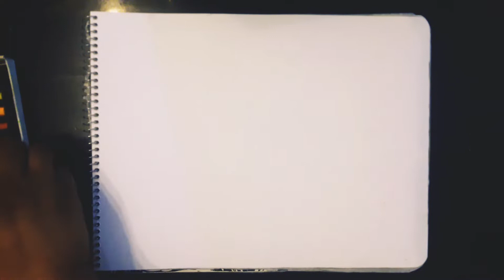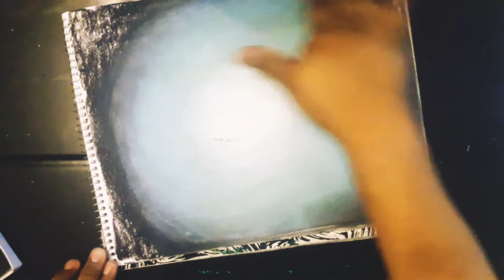Gis pastel Lonely Tree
Aprende a dibujar un paisaje oscuro y un arbol muy solitario.

Materiales
GIS PASTEL AZOR
BLOCK DE DIBUJO RAYTER